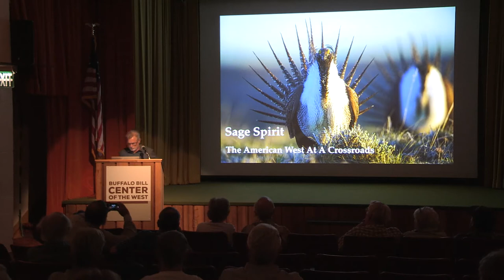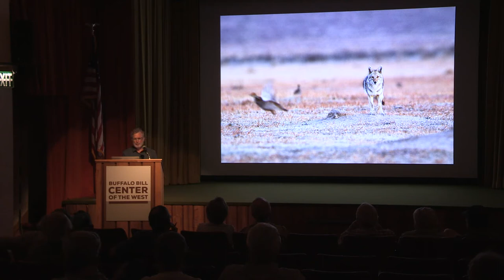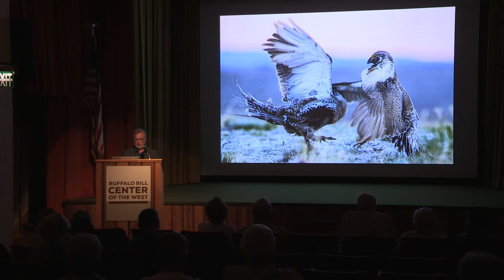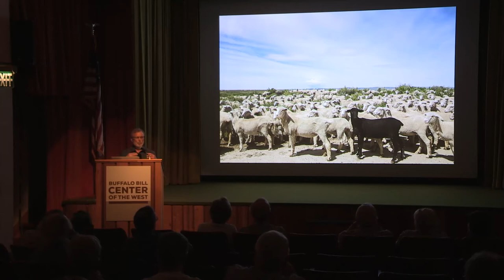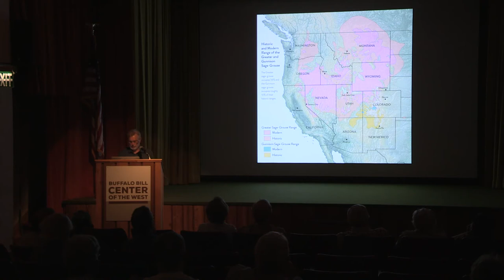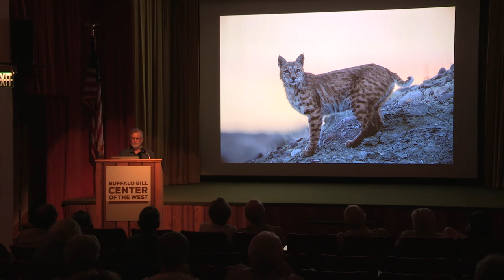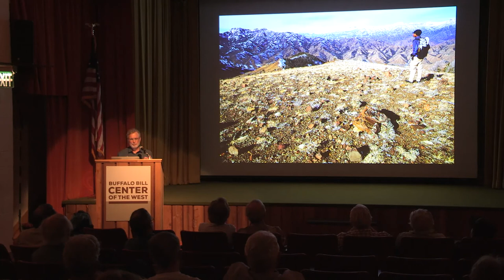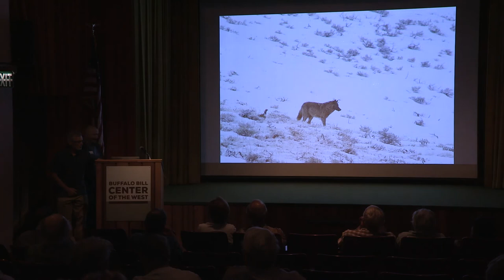Dave Showalter Presents Sage Spirit: The American West at a Crossroads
Located on the eastern side of the Rocky Mountains and stretching from Greater Yellowstone to Telluride,
Colorado, the region known as the Sagebrush Sea is a unique wildlife habitat with an abundance of natural
resources.
It is treasured by conservationists, private land owners, and energy developers alike. The loss of this
habitat would be catastrophic for important species like the Greater and Gunnison’s Sage-grouse, who
now inhabit just half of their historic range. The gradual disappearance of sagebrush habitat in the West is
also having a profound effect on other wildlife species such as the Brewer’s sparrow, sage sparrow, sage
thrasher, pygmy rabbit, mule deer, and pronghorn.